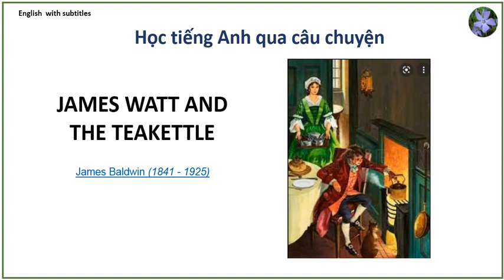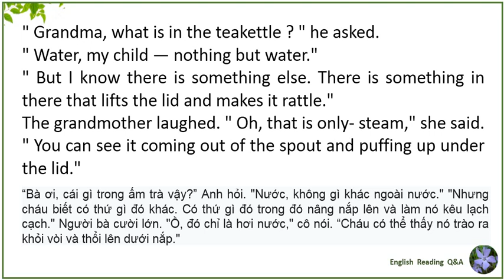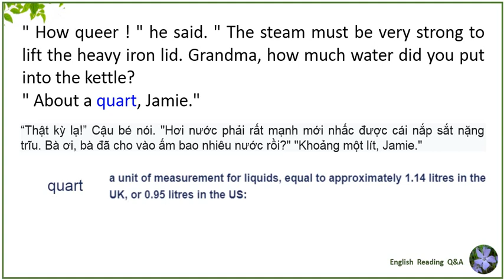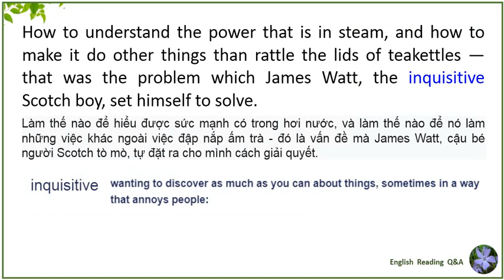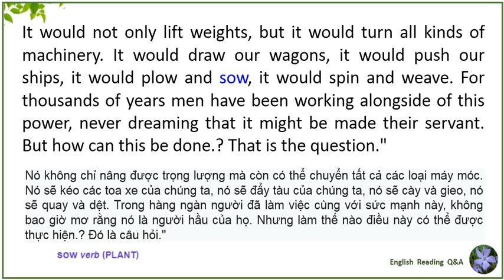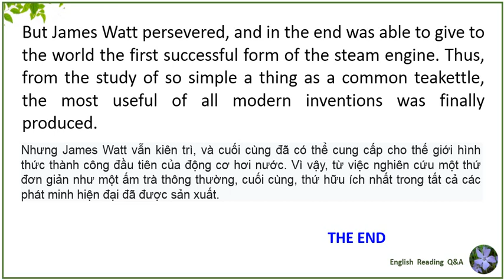JAMES WATT AND THE TEAKETTLE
Read by Micheal Haud